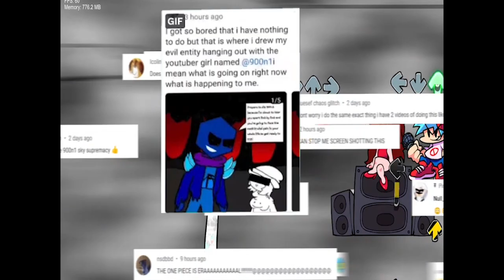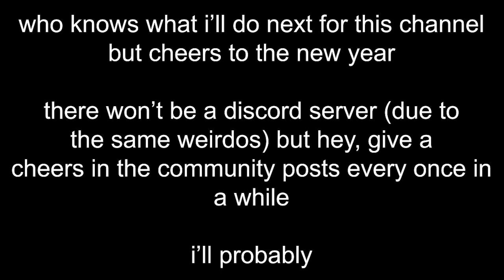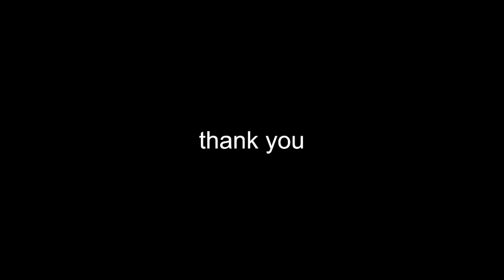900n1's Ultimatum [Why I Haven't Been Uploading That Much]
it's been a while yknow? why haven't i uploaded a single good video? here's the reason condensed into one singular video